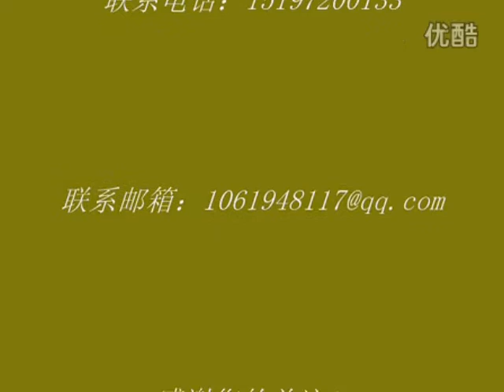HUNAN XINTIAN TECHNOLOGY